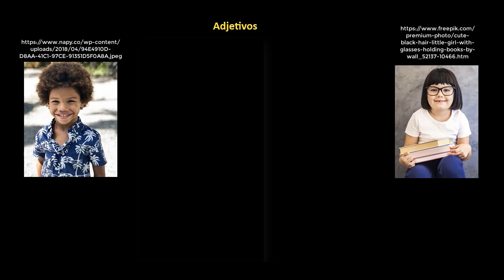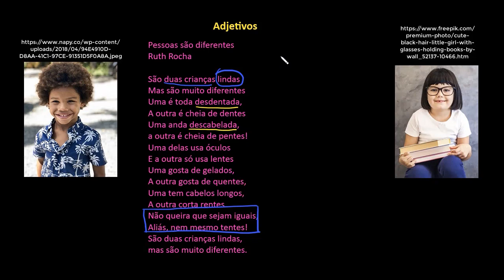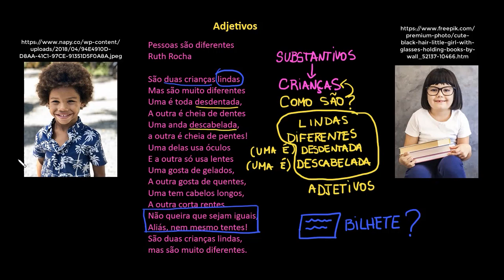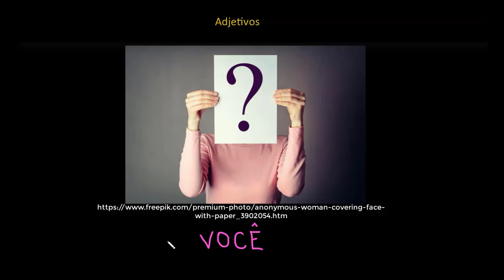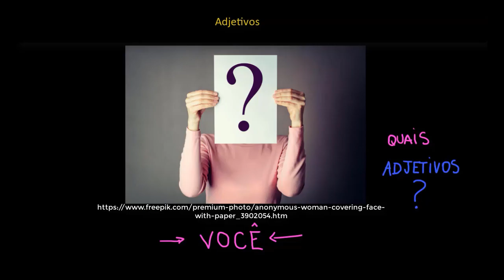Adjetivos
Nesta videoaula, explicamos o que são os adjetivos. Também mostramos como eles se relacionam aos substantivos.